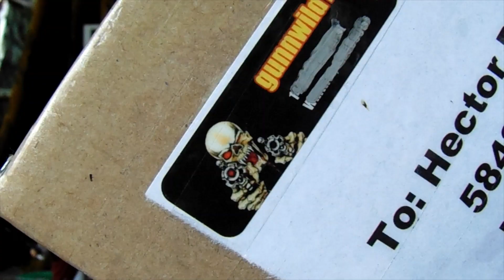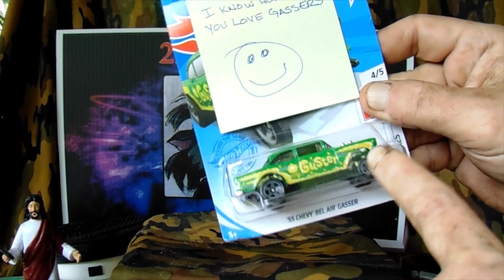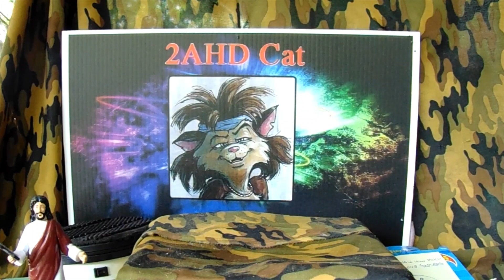Gunnwild1 Mail Call 2